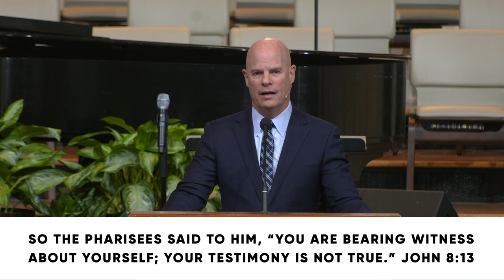I Am: The Light of the World // Dr. Jeff Warren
PRIMARY SCRIPTURE:
12 Again Jesus spoke to them, saying, “I am the light of the world. Whoever follows me will not walk in darkness, but will have the light of life.” 13 So the Pharisees said to him, “You are bearing witness about yourself; your testimony is not true.” 14 Jesus answered, “Even if I do bear witness about myself, my testimony is true, for I know where I came from and where I am going, but you do not know where I come from or where I am going. 15 You judge according to the flesh; I judge no one. 16 Yet even if I do judge, my judgment is true, for it is not I alone who judge, but I and the Father who sent me. 17 In your Law it is written that the testimony of two people is true. 18 I am the one who bears witness about myself, and the Father who sent me bears witness about me.” 19 They said to him therefore, “Where is your Father?” Jesus answered, “You know neither me nor my Father. If you knew me, you would know my Father also.” 20 These words he spoke in the treasury, as he taught in the temple; but no one arrested him, because his hour had not yet come.

KEY POINTS
If we follow Jesus, we will always have all the light we need.
If we reject Jesus, we will spend the rest of our lives pursuing what only he can give us – seeking darkness but never finding light.
The light of life colors everything we see.
MEMORY VERSE
Ask God to write this word on your heart this week:
“Again Jesus spoke to them, saying, ‘I am the light of the world. Whoever follows me will not walk in darkness, but will have the light of life.’”

1: Based on today’s message, how would you describe “light?”

2: Based on today’s message, how would you describe “darkness?”

3: Review this week’s memory verse (John 8:12) and answer the following questions.
· What is the relationship between walking and following Jesus?
· Why do you think the word “in” might be significant in Jesus’ promise, “whoever follows me will not walk in darkness?”
· Is Jesus promising whoever follows him will not walk through darkness? What is another way to describe walking through darkness compared to walking in darkness?
· What hope is there in Jesus’ promise that whoever follows him “will have the light of life?”
· When you are faced with darkness, what reminds you to take hold of the light you already have in Christ?

4: When was a time you vividly experienced Jesus as your light in the darkness?

5: What is the primary truth God revealed to you today?

PRAY
Lord, you are the light of the world. You promised if we follow you, we no longer need to walk in darkness because we have the light of life – because we have you. Thank you for the gift of your life that enables us to keep walking through the darkness that tries to extinguish our light. Awaken us to walk in your light. Let your light shine in our hearts and color everything we see. Lord, let your light shine through our lives so the world will see you alone are the light.